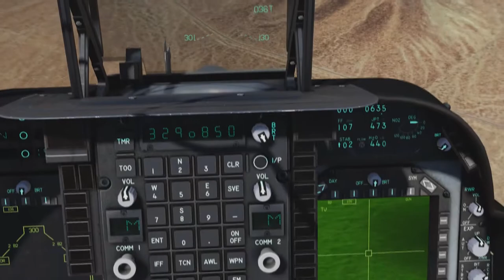DCS: World 2.5 - Vulcan Forge - Search and destroy (M2)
Laser does not point to wp3, other than that, great follow-up for the first mission.
Archibalds (*sorry, not archer) voiceovers are a bit too fast, but the text helps.